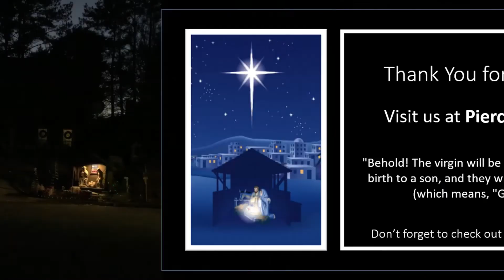Joy to the World 2019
Joy to the World - Songs 4 Worship: Kids Christmas from our 2019 Christmas Show